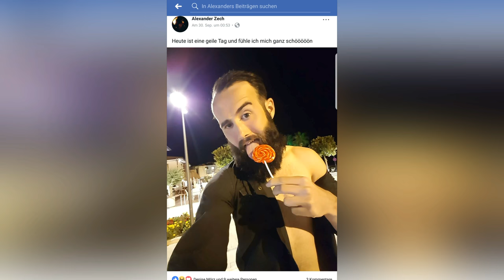WAHRHEIT ODER PFLICHT | was ist das Peinlichste, was dir beim Sex passierte?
Wer ist ehrlicher? Türken oder Deutsche?
Ich habe jedenfalls lang nicht mehr sooft und heftig gelacht!

✖DANKE Eyup (@gxlame) denn ohne dich wäre der ganze Trip nicht machbar gewesen.
✖DANKE Orcun (@orcunyuxel) dass du den ganzen Mist mitgemacht hast.
✖DANKE Tessa (@tistis1708) dass du fast alle türkischen Stellen der Videos übersetzt hast.
✖DANKE Kelly dass du das Telefonat mit Humor genommen hast.^^
✖DANKE Thomas für den Gastauftritt 😃😃😃

Denis (@dnzbrs1907)
Ich danke dir Bruder.

Dafür, dass du immer da warst, wenn ich dich brauchte.
Dafür, dass du mich immer zum Lachen bringen konntest, als es mir während unserer damaligen gemeinsamen Saisonarbeit oft nicht gut ging.
Dafür, dass du für uns oft mehr als nur ein Freund warst, sondern eher wie Familie.
Dafür, dass du mir gezeigt hast, dass ich vorher nicht wusste, was Freundschaft heißt.
Dafür, dass ich nie in dem Land für 6 Monate klargekommen wäre ohne dich und Eyup.
Dafür, dass du den Tränen nahe warst, als wir uns damals voneinander verabschieden mussten.
& ich danke dir für die geilste Zeit meines Lebens.

Ich vermiss dich jetzt schon & hoffe wir können bald wieder solche Videos zusammen machen..

Jede Spende ist freiwillig & trägt dazu bei, dass ich Euch mehr Videos und Qualität bieten kann.🖤

🔥MEIN EIGENER MERCH IST ENDLICH DA🔥
Schreibt mir eine DM/ PN bei Insta oder Fb.

SPECIAL THANKS TO:
beatz era